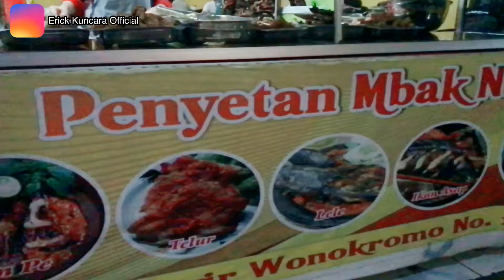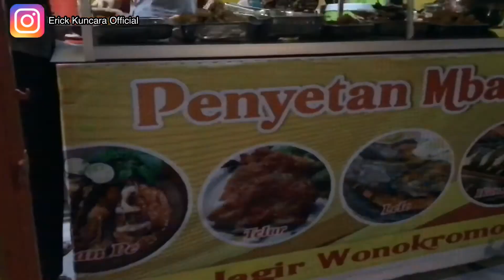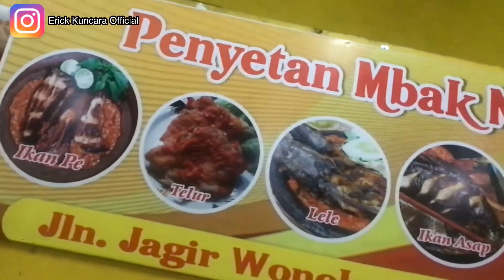INI JUAAAARA!! SEGO SAMBEL MBAK NUR SURABAYA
Mumpung Di surabaya, Nyempetin Untuk Kuliner Enak. kali ini Gw langsung Cus Ke Sego Sambel Mbak Nur yang Berlokasi Di Jalan Jagir Wonokromo Surabaya, Ini Sego Sambelnya Juara. Porsinya banyak, Enak Dan Murah Lagi.

SALAM MAKAN